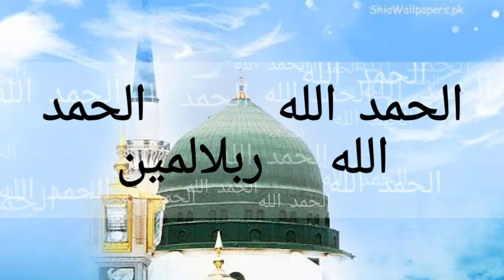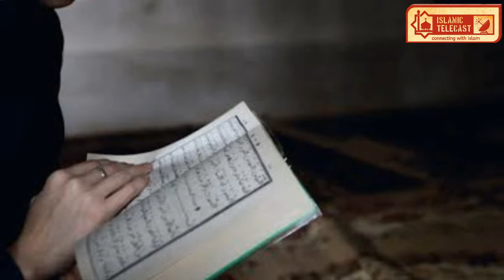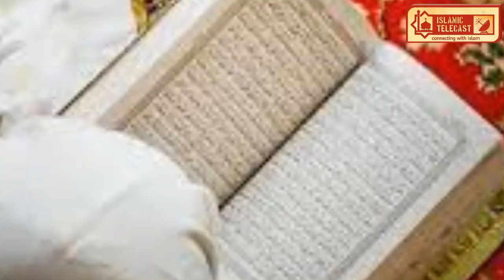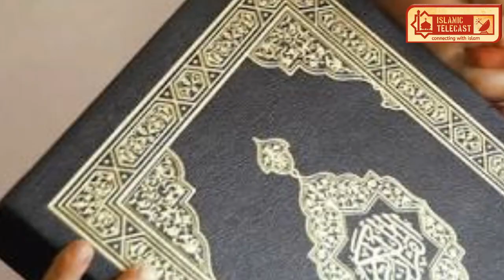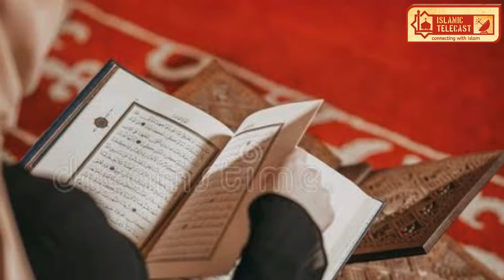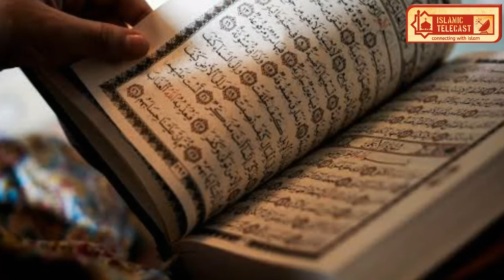ஈமானுக்கு உணர்வூட்டும் சகோதரியின் பேச்சு..!